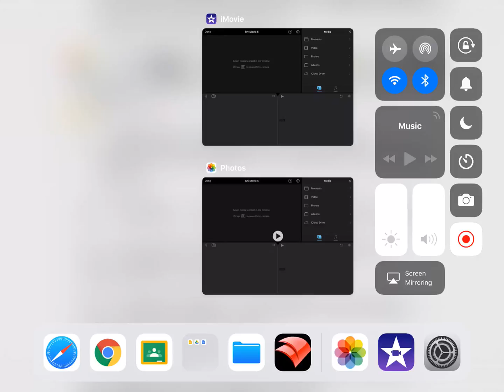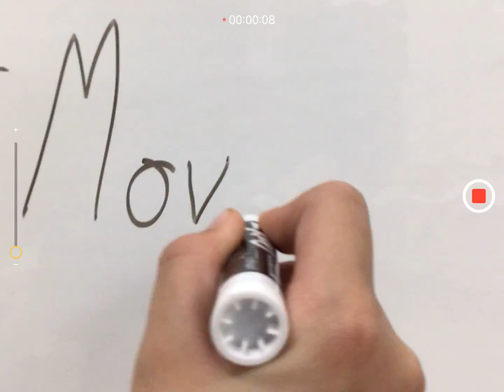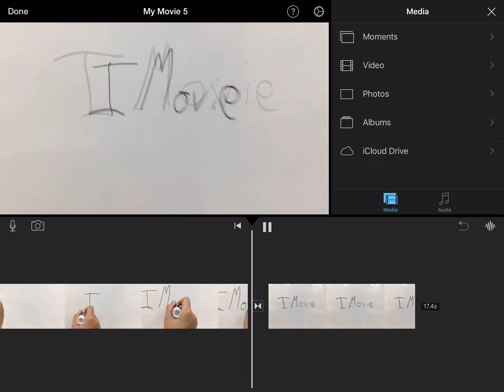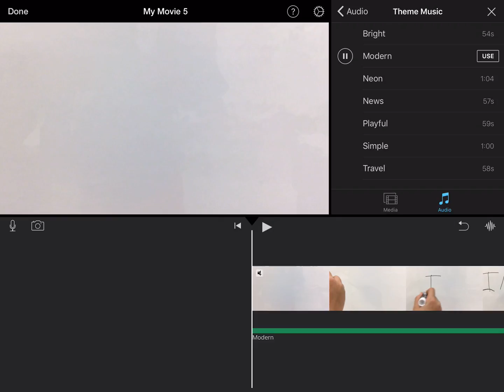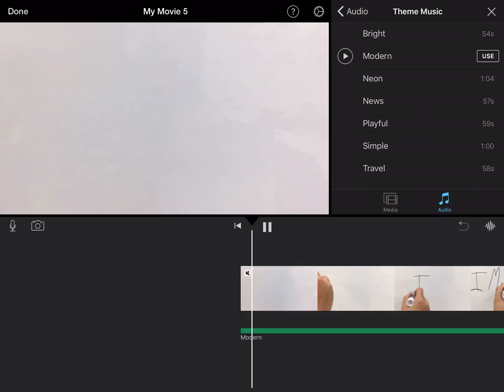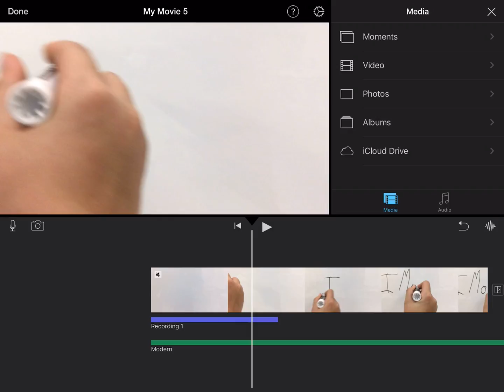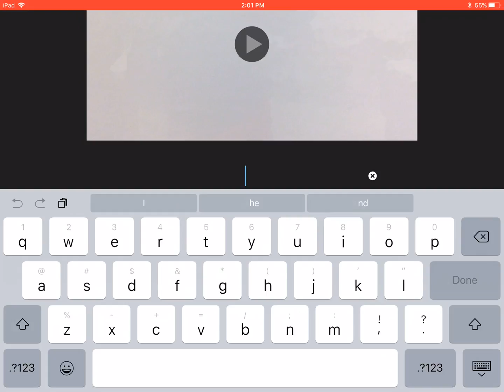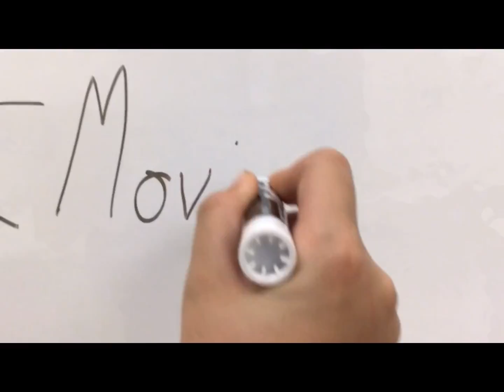How to iMovie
Tutorial on how to use the iMovie app by student Tate.